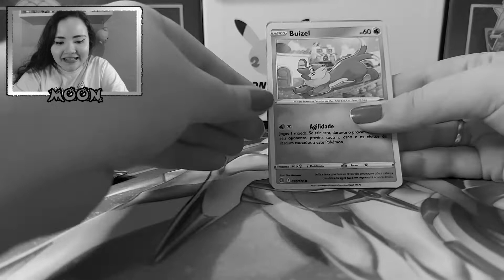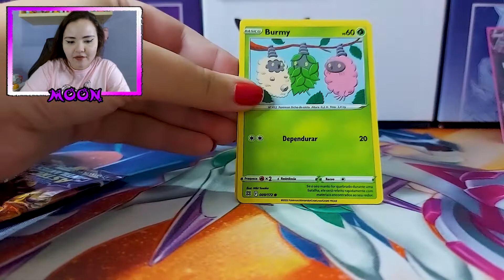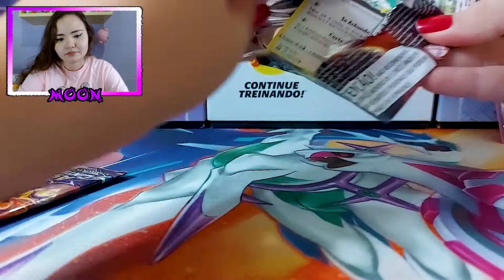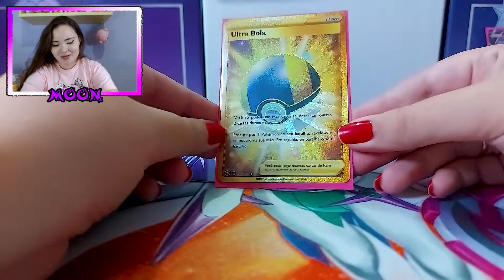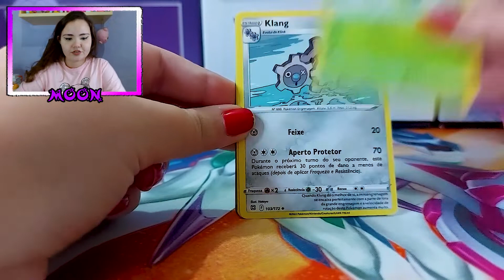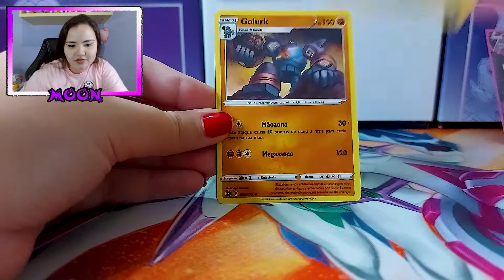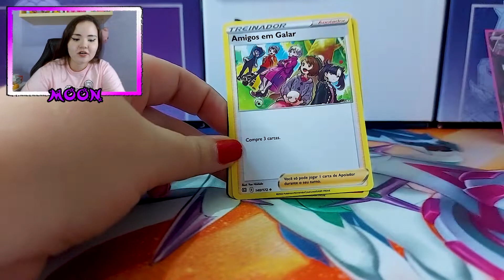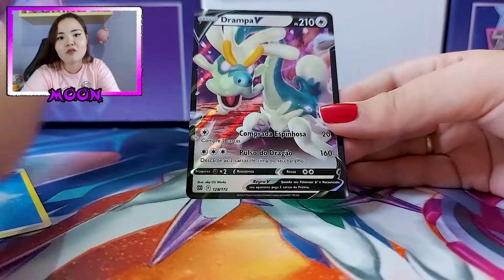Tirei CARTA DE OURO ÉPICA de Astros Cintilantes - Canal Moon Cartas Pokémon TCG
Hoje vamos continuar nosso mega unboxing de cartas de pokémon estampas ilustradas! A nova coleção astros cintilantes chegou a pouco tempo e estamos fazendo muitos vídeos pra vcs! Cartas V Astro como Charizard V astro e Arceus V astro e cartas de ouro como Urshifu de ouro, moltres de galar de ouro e arceus de ouro!
Esse vídeo faz  parte de muitos e muitos vídeos abrindo mais de 1000 boosters de Astros Cintilantes pra vcs!